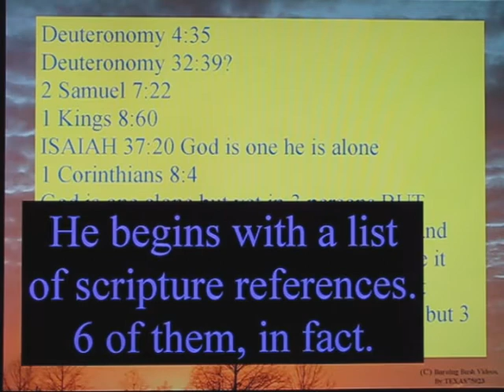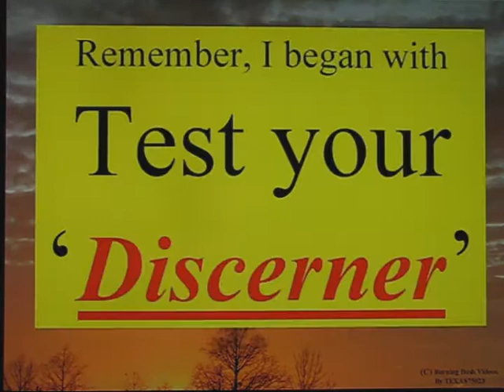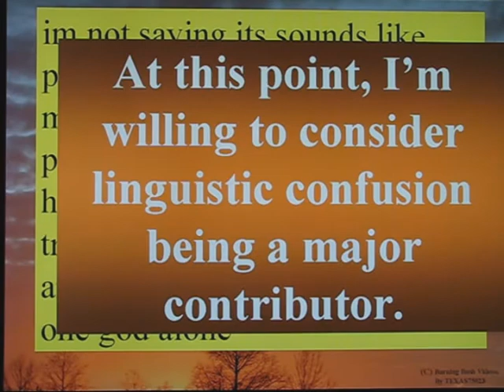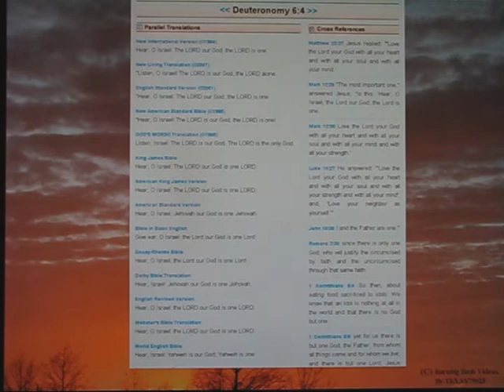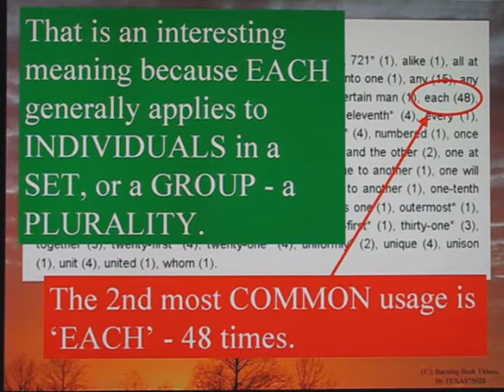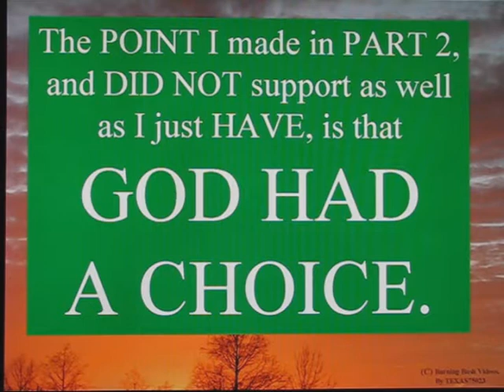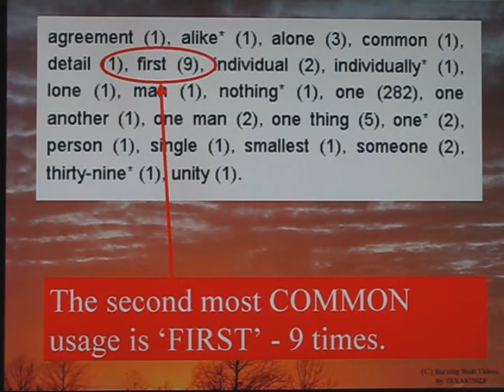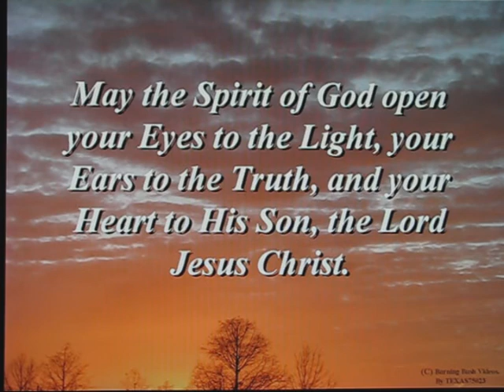Understanding The Trinity - Part 3 - Ode_to_ECHAD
This video addresses one subtle revelation of the Trinity. God's USAGE of the word ECHAD, which carries implications and outright definitions of 'Plurality'.

In particular, I made this video because a poster under 'PART 2' wanted to knew where I came up with 'God is ONE UNITED'.  In fact, that implies that there are 2 separate words, a word meaning 'ONE" and a word meaning 'UNITED'.

The Hebrew, however, ONLY HAS 'ECHAD' which has multiple meanings.  Even in the English Language, the word ONE has multiple definitions.  The meaning 'UNITED' is one of the definitions of ECHAD, meaning 'God is UNITED'.  And usage of such a word by God imparts the implication of 'plurality', but not of 'separateness'  The TRINITY is not 'POLY-theism', not SEVERAL separate 'Gods'.